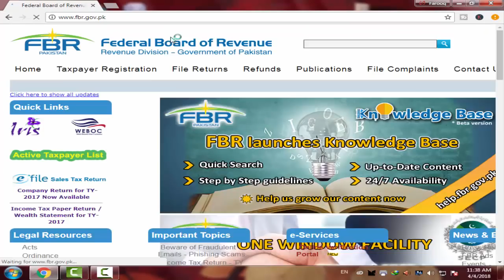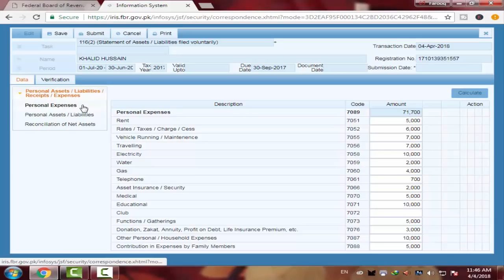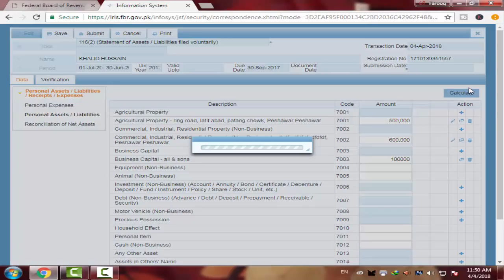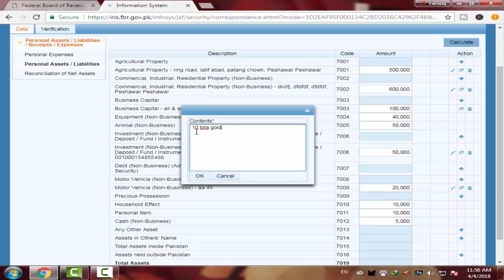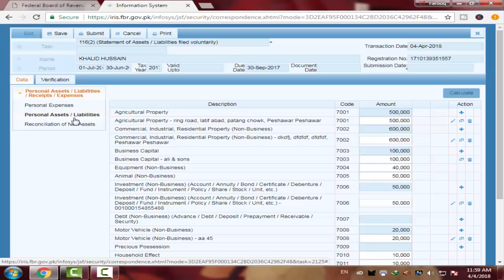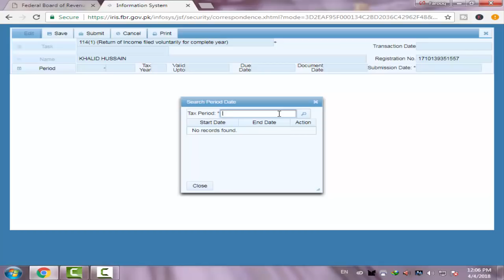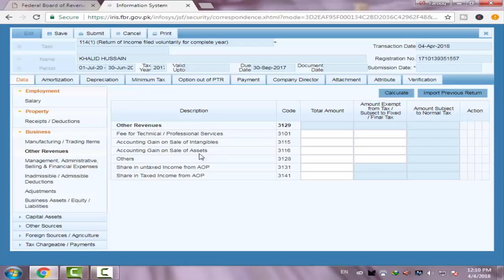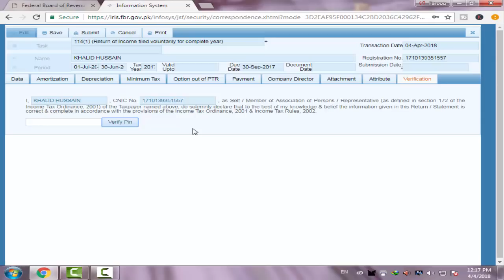How to File IncomeTax Return Online in Pakistan (Complete Process)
Today in this video we are going to learn about "How to File IncomeTax Return Online in Pakistan (Complete Process)" in Urdu.
In this exciting video we will learn how we can submit our FBR Annual Income tax return online in pakistan at home by ourself without going to Regional tax office or without requesting to someone to submit my income tax return.after watching my this full video of filing of income tax return on fbr or iris,you will be able to submit your fbr income tax return by yourself.
You just need to have a computer and a internet connection.first of all open your computer and open the browser google chrome and open the fbr website by entering fbr website open now click on iris so a new window will open now here enter your registration number or cnic number and below this enter your password and press enter or click on signup.
when you login to your id find 116(2)form in the above tab.click on this form now enter the tax pariod of which you want to submit annual income tax return then select the date so a new window will open.here you will see more options so the important thing is that you have to see all the options really carefull that which option suits you so you have to fill that options which suits you,Like personal expenses,household effect,property,cash,vehicles, balance in account, assets in pakistan,income etc.
after completing all the information check your all information again and click on calculate two or three times. one thing remember in mind that unconciled amount shoud be 0 otherwise your income tax return will not submit. now when your information complete click on verify enter your pin,when your return verified now you can submit your annual income tax return now click on submit so your fbr income tax return will submit if you want to take copy of your income tax return so click on print button so you will get a copy of your income tax return.
now you have to submit 114(1) form too, the same procedure for this form also,like open 114(1)form enter tax period and all your information suits to you and after completing your information verify your return and then submit it.
Remember filing Annual income tax return necessory for those people who want to make themself filer on fbr.
without submiting incometax return you will not be able to become filer on fbr.

Also Questions Solved About:

1)How to File IncomeTax Return Online in Pakistan (Complete Process)

2)How to Submit Income tax return online in Pakistan

3)How to File Fbr Annual Income tax Return online in
  pakistan.

4) How to submit Fbr annual incometax return online in
   pakistan.

5) How to file Income tax return for a salaried person.

6) How to file income tax return for a business person.

7) complete process of fbr income tax return filing.

8) how to file income tax return in pakistan.

9) how to submit income tax return in pakistan.

10)filing of incometax return in pakistan.

11)income tax return filing procedure in pakistan.

12)how to file incometax return online for
   individual in pakistan.

13) how to file incometax return online for salaried
    employee in pakistan.

14) how to fill income tax return online in pakistan.

15) how to fill fbr income tax return online.

16) how to file incometax return online in pakistan
    2018.

17) how to submit fbr income tax return in
    pakistan 2018.

18) submitting fbr income tax return in pakistan.

19) how to file 116(2) and 114(1) forms online
    in pakistan.

20) how to submit 116(2) and 114(1) fbr forms online
    in pakistan.

21) How to submit income tax Return FBR Pakistan Step
    by step.

22) how to submit fbr income tax return.

23) how to submit fbr incometax return online pakistan.

24) income tax return fbr,fbr incometax return,income
    tax return,annual income tax return,online tax
    returns,fbr incometax returns,cometax,fbr,online.